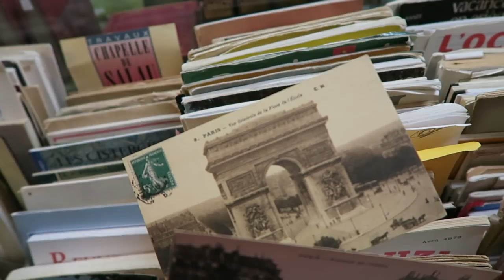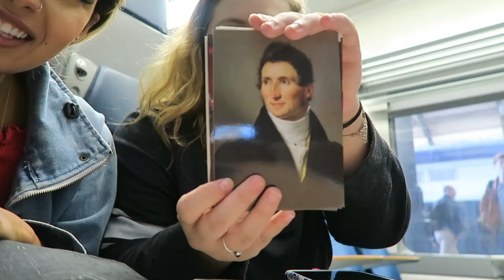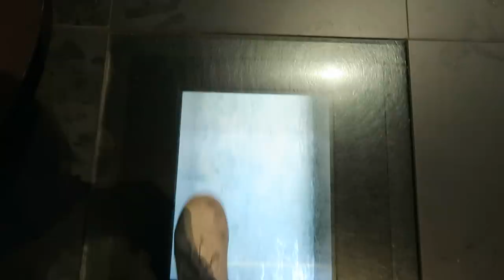Weekend in FRANCE // Exploring Toulouse + VEGAN FOOD | ItsMandarin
Hey everyone! This weekend, my friends and I spontaneously bought a plane ticket to fly to France the next day! We decided to visit the cute French town, Toulouse, which is only an hour flight from Madrid. Hope you guys enjoy the weekend vlog and if you do, let me know which place I should visit next! xoxo